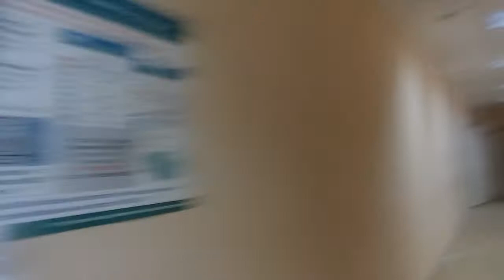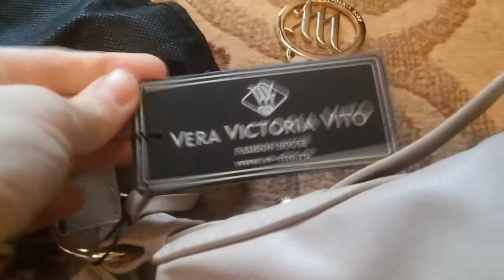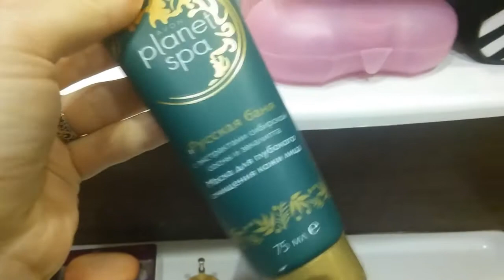скорая, анестетик Скандонест, Vera Victoria Vito, изливаю душу...маски от Avon